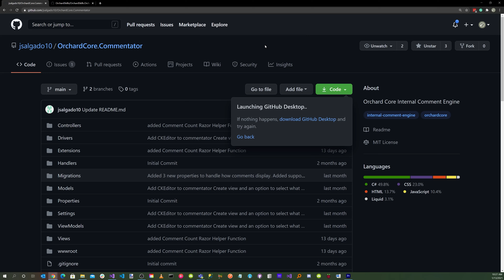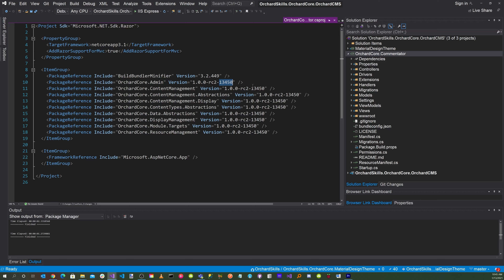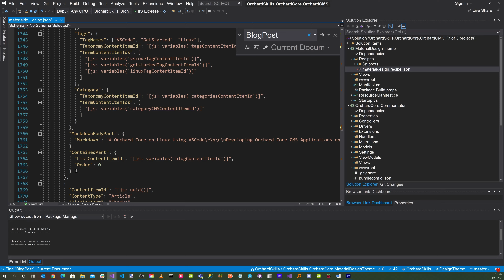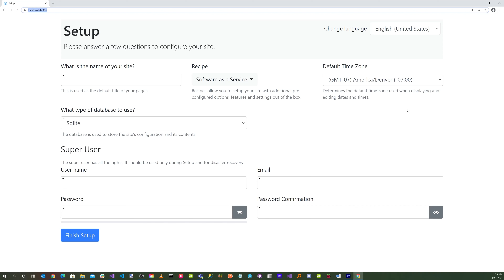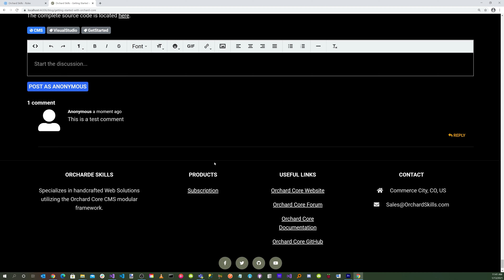Adding Comments on Content with the Orchard Core Commentator